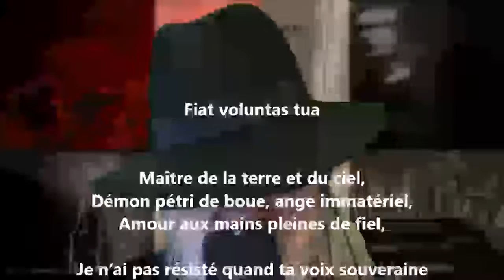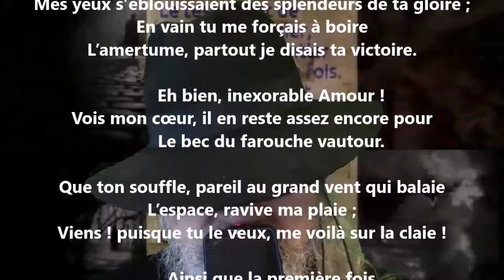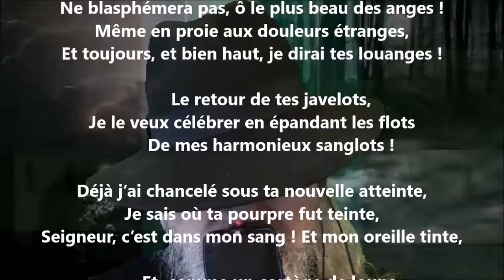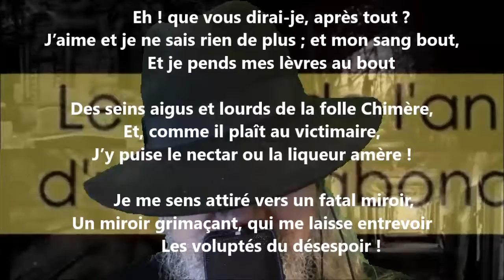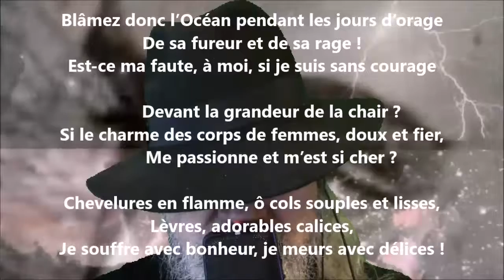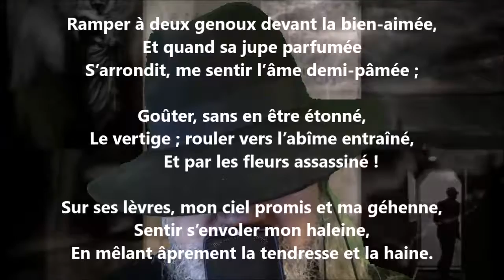Fiat voluntas tua - Albert Glatigny lu par Yvon Jean